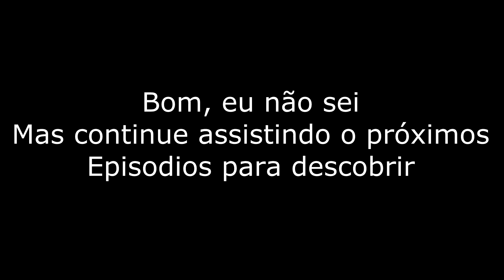A AMIGA DO GABRIEL FERREIRA DISSE QUE GOSTOU DE MIM E ME BEIJOU NO MINECRAFT !!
✅Neste vídeo, eu estou passando alguns dias na casa do Gabriel Ferreira e ele me apresentou a amiga.❤️

 ME SIGA!

🔻 Donwload :